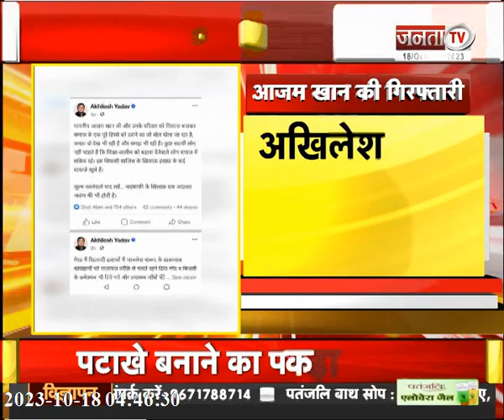Azam Khan को 7 साल की सजा, SBSP में शामिल कई दलों के नेता, देखिए Uttar Pradesh की तमाम बड़ी खबरें